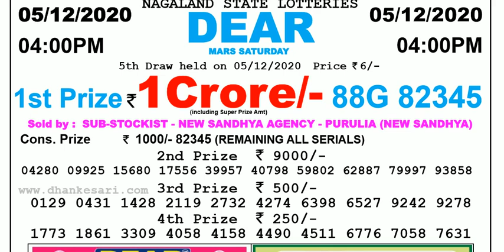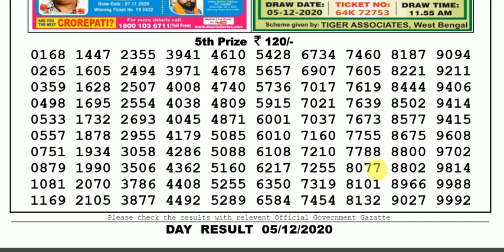Lottery Live I Lottery Results I Sambad Lottery 11.55am 04.00pm 08.00pm gdn